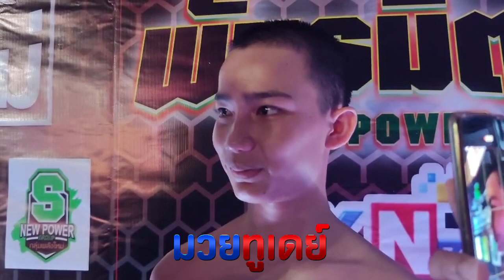ศึกมวยไทยพันธมิตร หลังเกมคู่ที่ 1🔴เพชรมงคล ที.บี.เอ็ม.ยิม ชนะน็อกยก 3 🔵แก้วมงคล ศิษย์บอลสกล